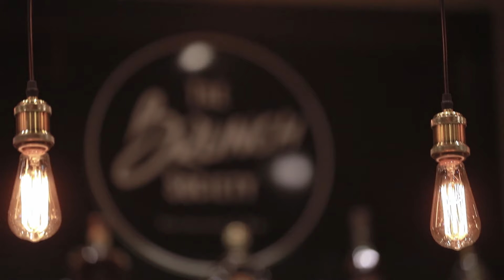ကိုကိုးငယ်( Ko Koe Ngel) - ကိုယ်စိုး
Vocalist - Ko Koe Ngel
Composer - Soung Oo Hlaing
Cast - Paing Takhon , Thant Zarni Lin , Ko Koe Ngel
Director - 3 Paung